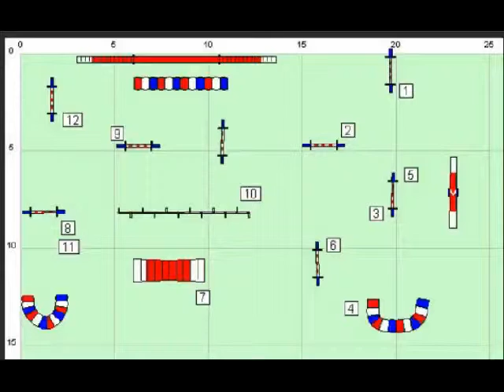Course II B